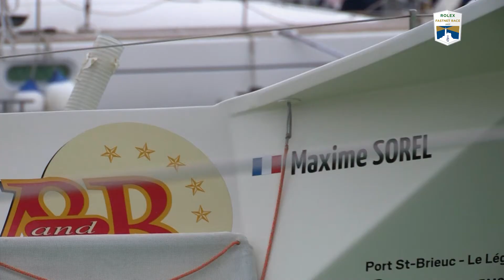Rolex Fastnet Race 2017 - Class 40 Winners V&B